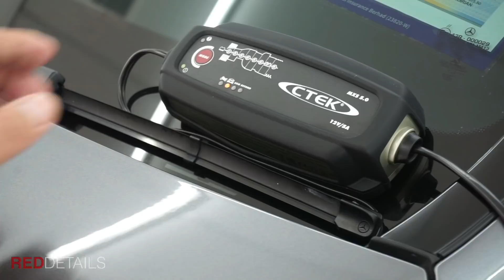Mercedes W205 C-Class " Selenite Grey " Gyeon Mohs Plus " Full Detailing & Paint Correction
Mercedes W205 " Selenite Grey " Three-Step Paint Correction With Wool Pads Heavy Cut , Polishing & Finishing / GYEON Mohs Plus Coating / Detailing Wash / Interior / Wheel & Plastic Trim …..